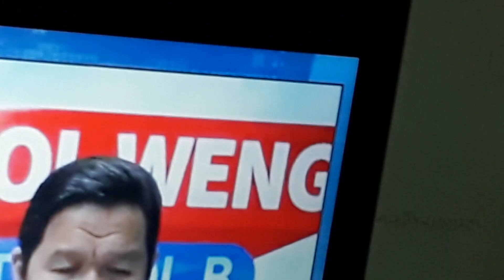September 11, 2024